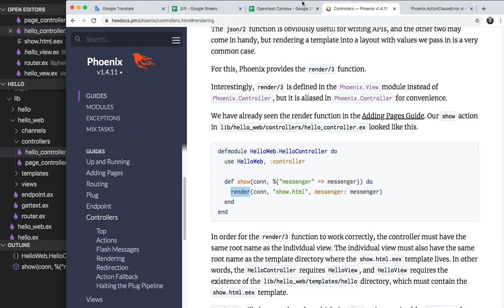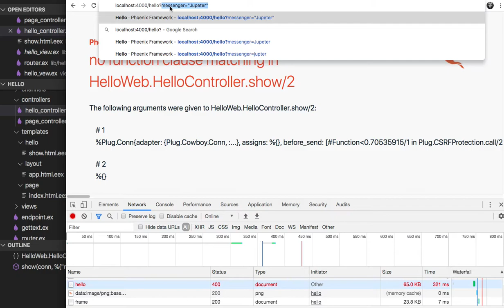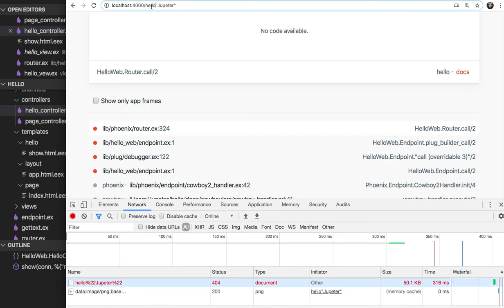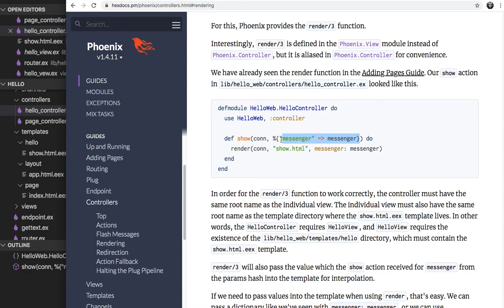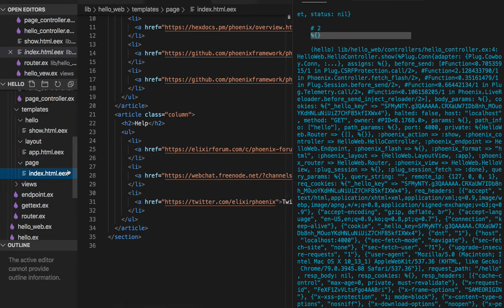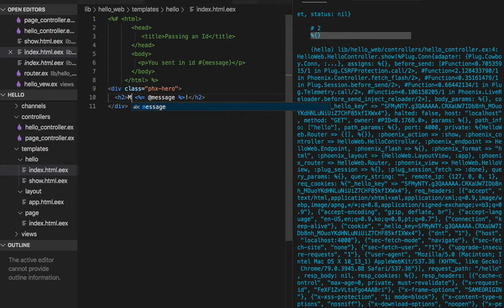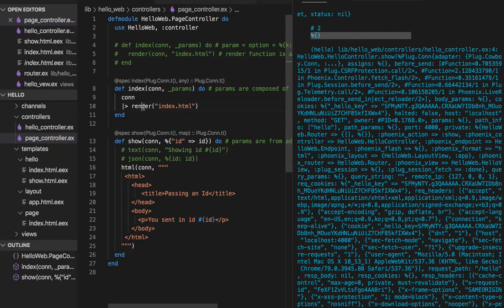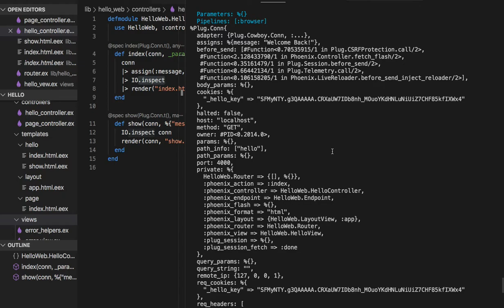[피닉스] 259 - Rendering